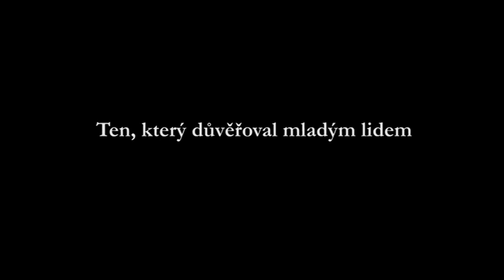Dopisy Václavu Břicháčkovi